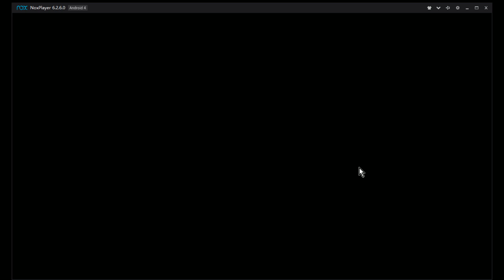2 seconds Arena Wins - Lineage 2 Revolution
Arena wins in 2 second with deadly combo from Bishop/Cardinal. Cardinals are far from "just" a great tank and healer, they have enormous burst power from their specials. Take a look at a few vids to see it for yourself.